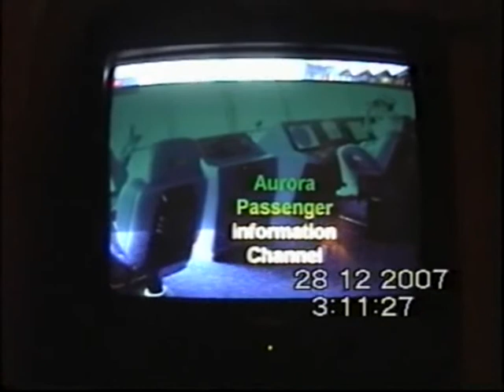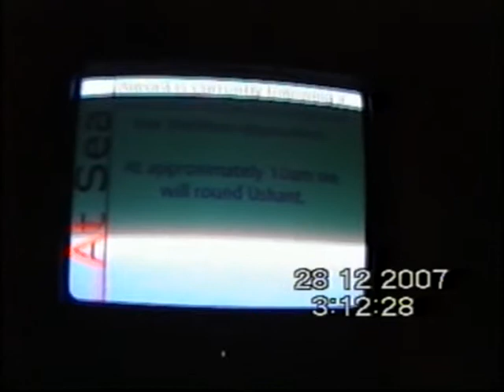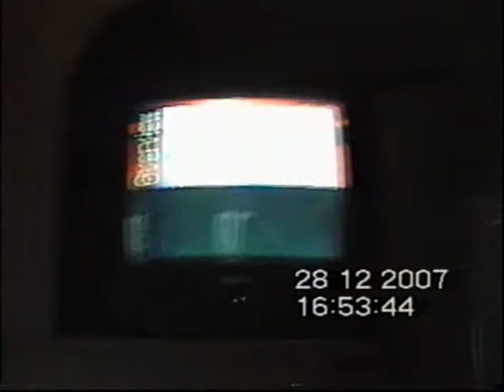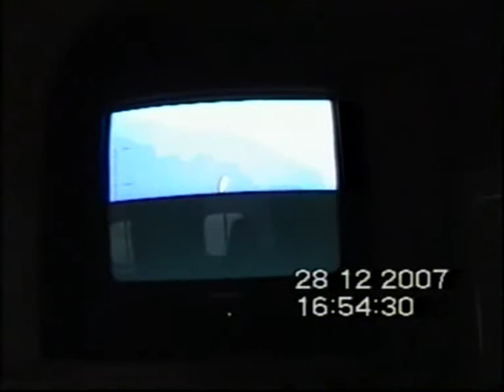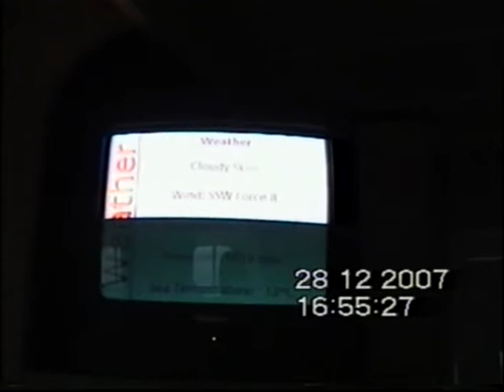Aurora New Year Cruise 2007/8 (02)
Force 8 in the Bay of Biscay.  28th December 2007